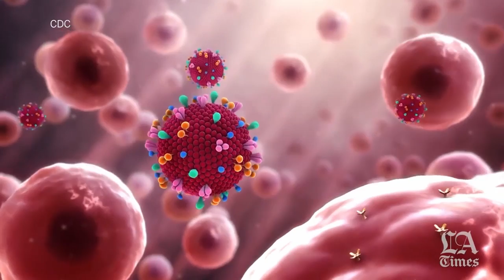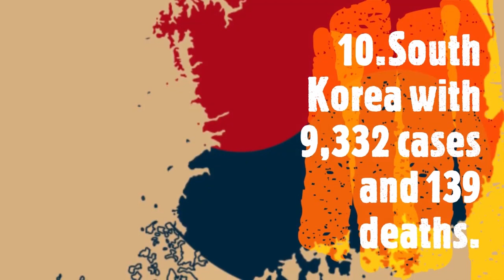Top 10 Countries with Most Coronavirus(COVID-19) Cases